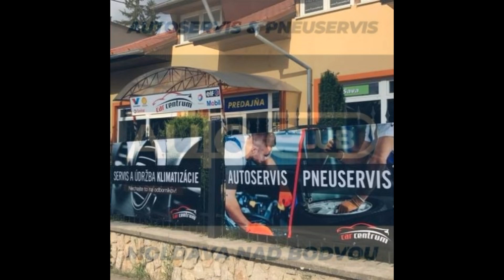Slalom Jahodná 2019 / O.Šaláta - L.Durová / Škoda 105R / RS 3 nočná